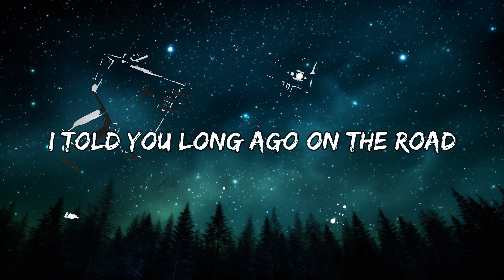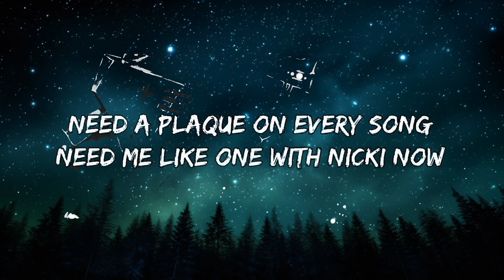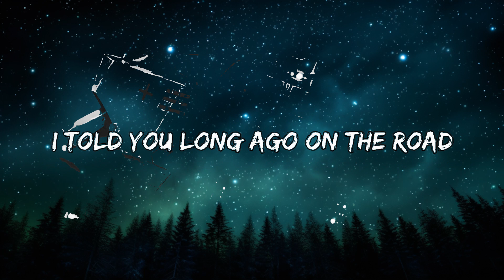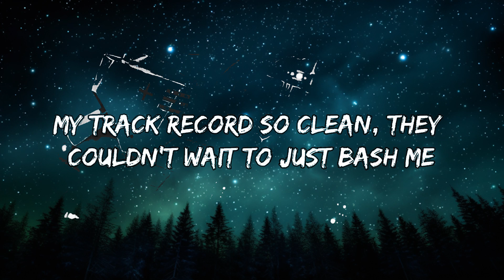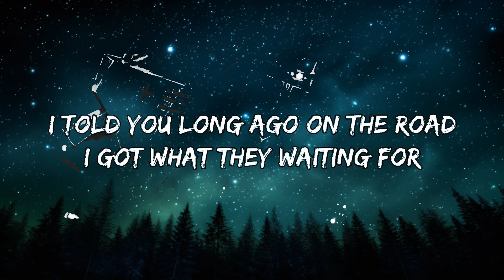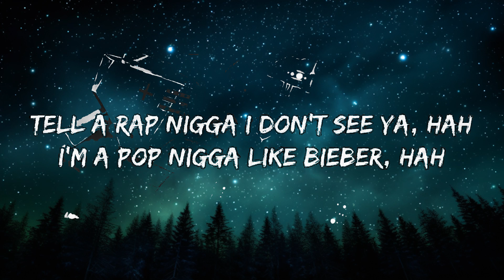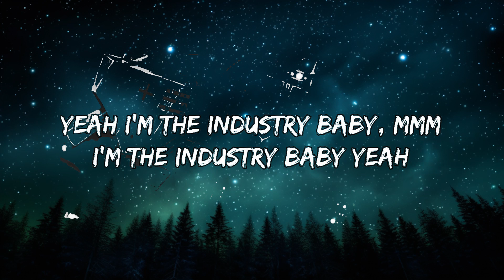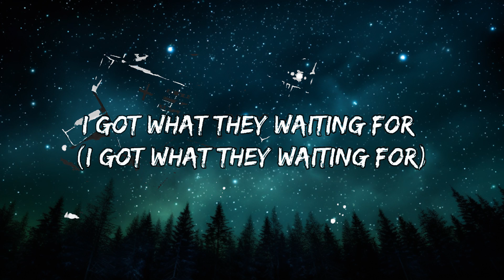Lil Nas X - Industry Baby (Lyrics) ft. Jack Harlow | 25mins Lyrics - Top Vibe Music